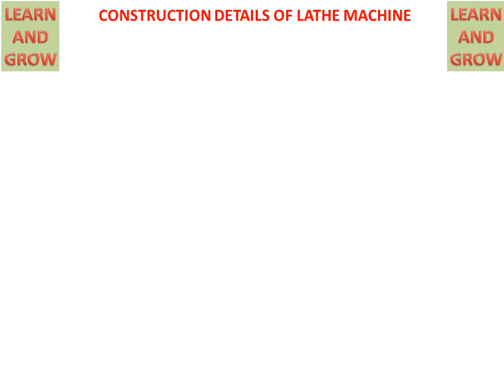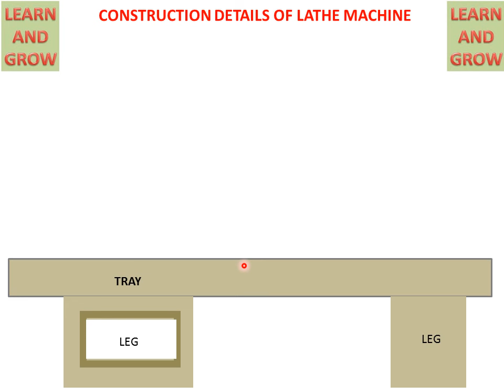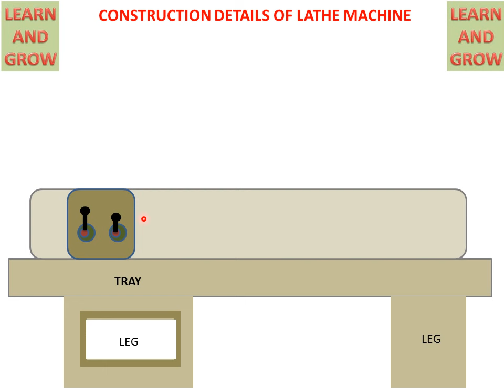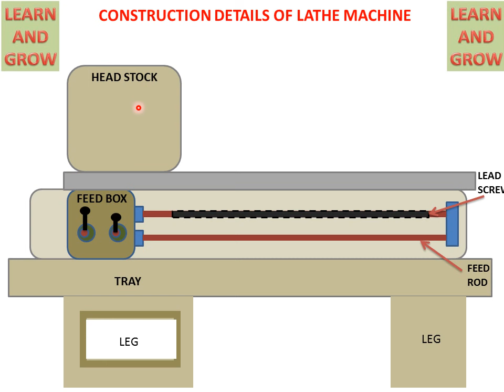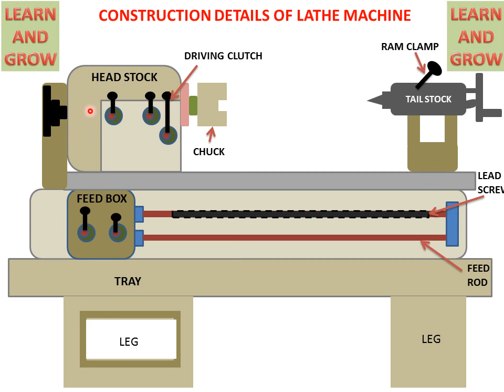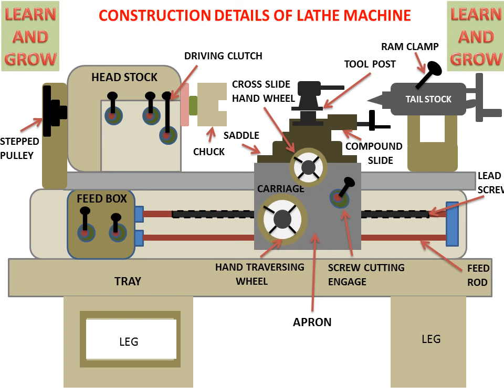Construction Details Of Lathe Machine (हिन्दी )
In this video we will learn about the parts of the lathe Machine.